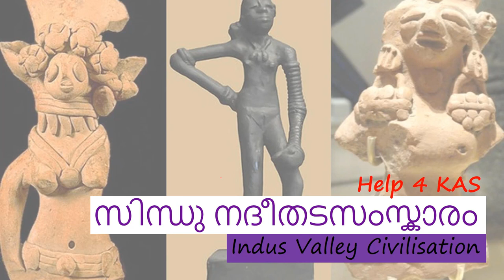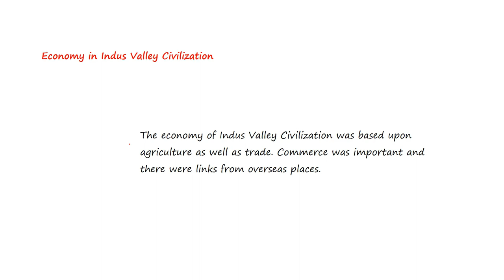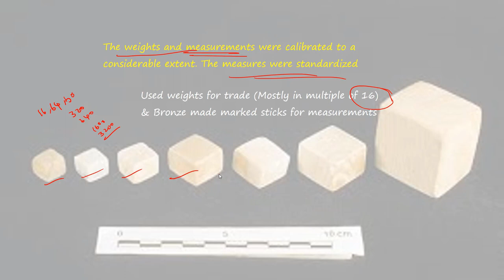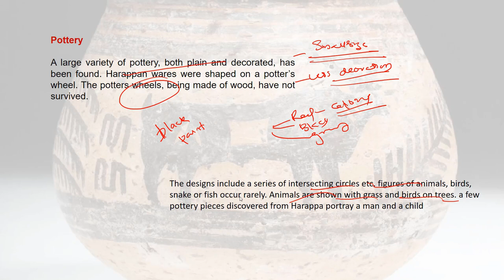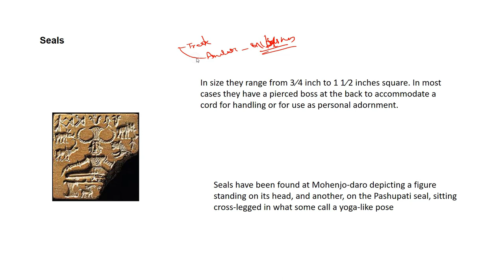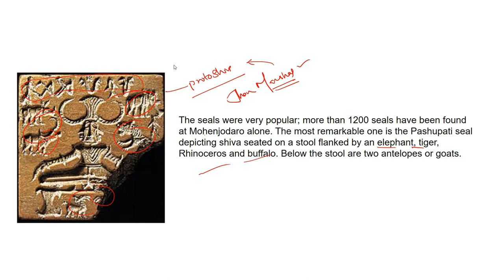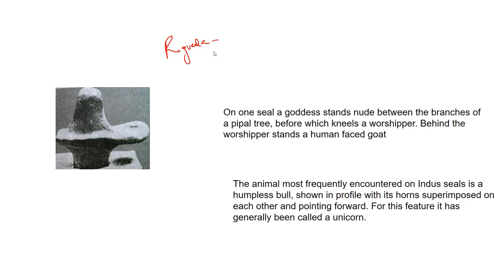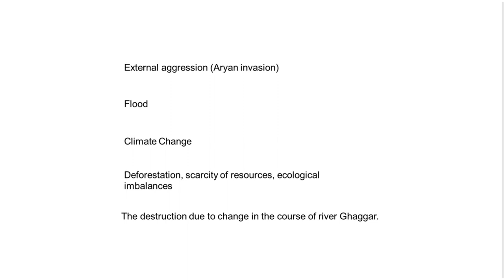KAS Exam preparation Indian History: Harappan civilization part 2 by help4kas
KAS Exam-oriented Indian History
KAS -  Indian History (Ancient) സിന്ധു നദീതട സംസ്കാരം part 2
-Administration
-Art
-Culture
-Pottery
-Religion
-Script
-Seals
-Economy
-and Cause of its Disappearance
  -etc

Important Books

ഇന്ത്യാ ചരിത്രം ഒന്നും രണ്ടും ഭാഗങ്ങൾ
by Prof. A.SREEDHARAMENON

പ്രാചീന ഇന്ത്യ by R.S.SHARMA
Oxford Student Atlas for India